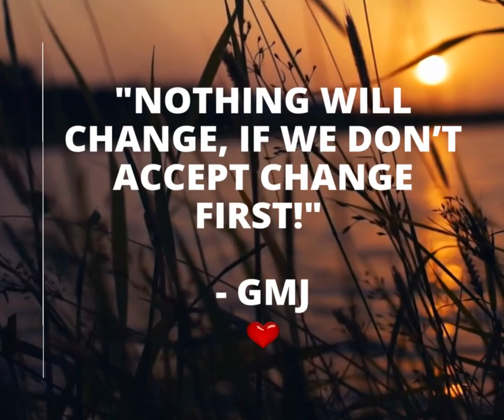"Nothing Will Change, If We Don't Accept Change FIRST!"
- Grand Master Jay